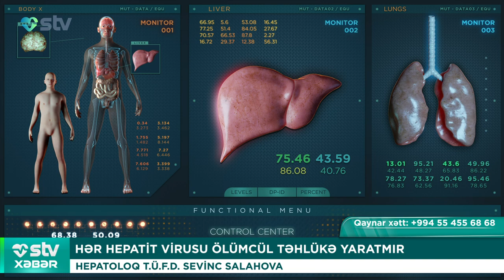HƏR HEPATİT VİRUSU ÖLÜMCÜL TƏHLÜKƏ YARATMIR